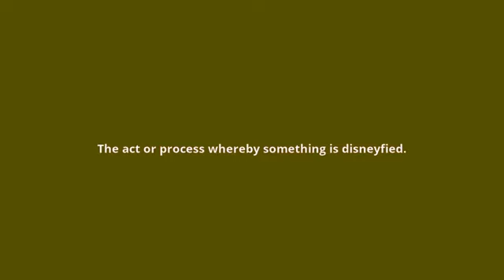what is the meaning of Disneyfication.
what Disneyfication means:
The act or process whereby something is disneyfied.